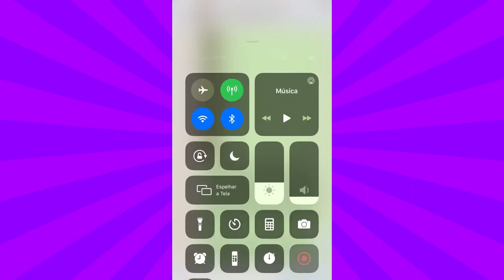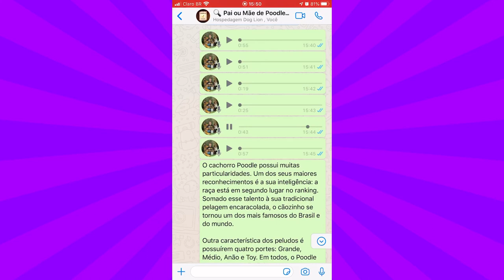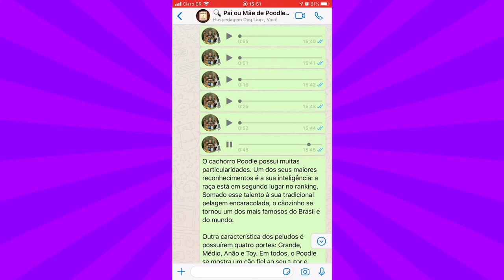TUDO SOBRE O POODLE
👉🏻 Manual do cão ideal - A opção para quem está realmente a fim de dar uma melhor qualidade de vida para seu amigo peludo. Com mais aulas gravadas que vão te levar do 0% ao 100% na melhora do comportamento do seu cachorro, em poucos dias e durante 1 ano disponível para você ver e rever quantas vezes quiser.